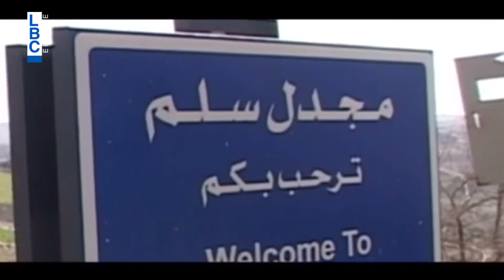USK 22/1/2017 - مين ضحية جريمتين صاروا اليوم؟